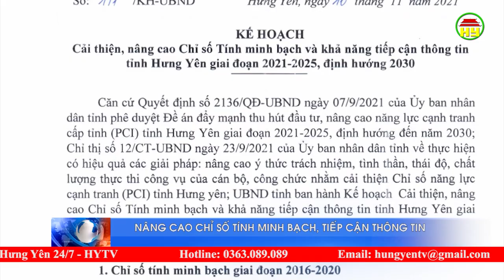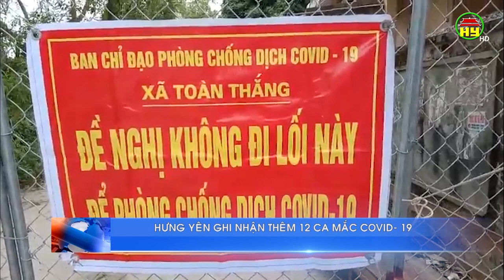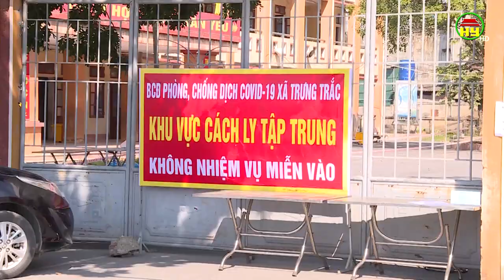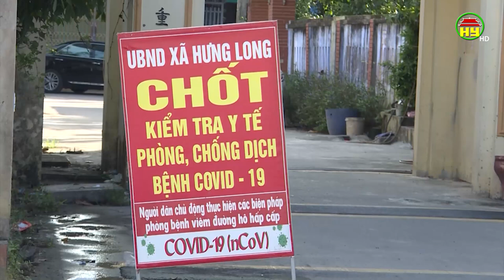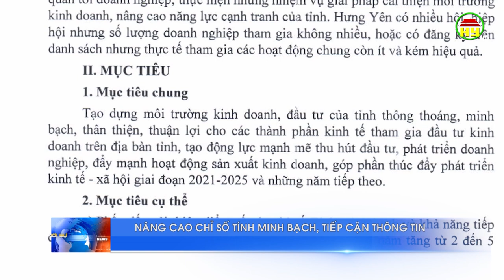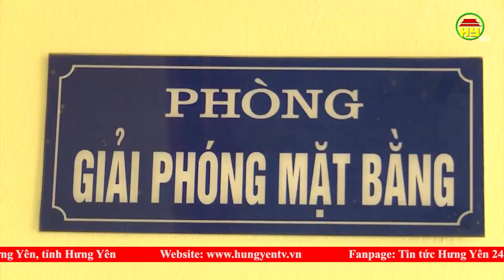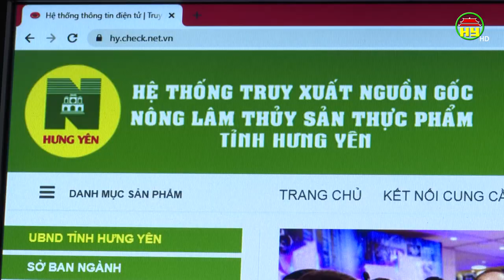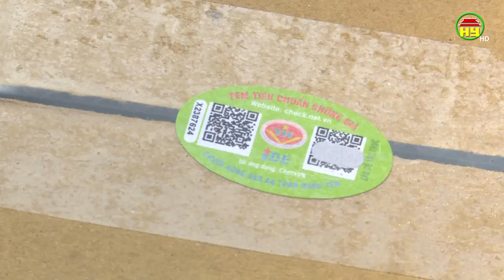Thời sự Hưng Yên thứ 4 ngày 17/11/2021